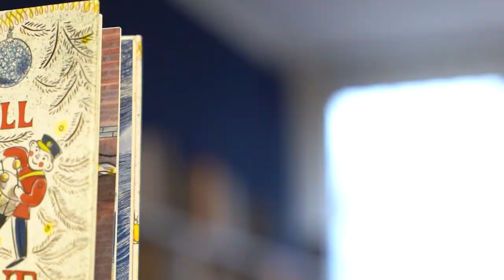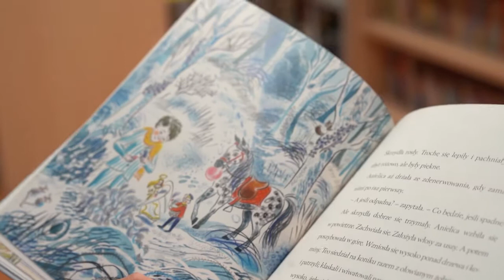Biblioteka świąteczna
Miejska Biblioteka Publiczna Filia dla Dzieci i Młodzieży im. Kornela Makuszyńskiego w Szczecinku, poleca kolejną polecajkę dla najmłodszych!

Katherine Rundell- Świąteczne Życzenie